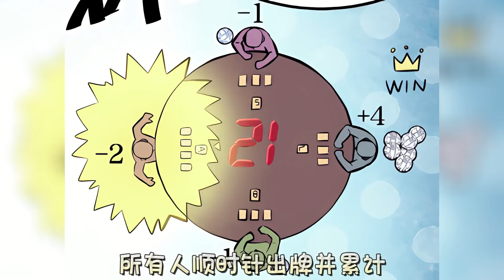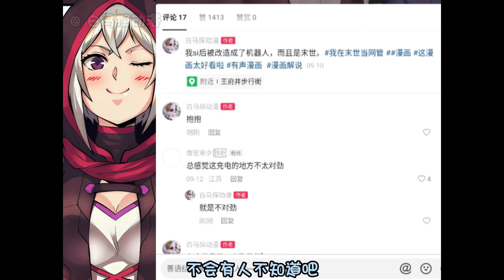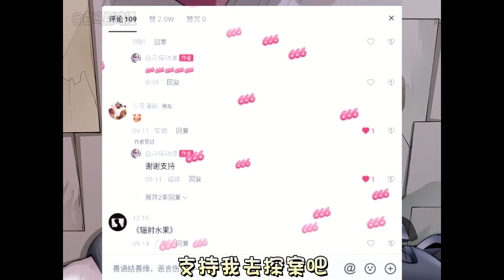《我在末世当网管》1-16集 | 穿越到废土世界的我，落地成盒？没关系，即便没手没脚的我依然能够凭借过人的头脑，用最现代的经营理念横扫废土世界#漫画解说